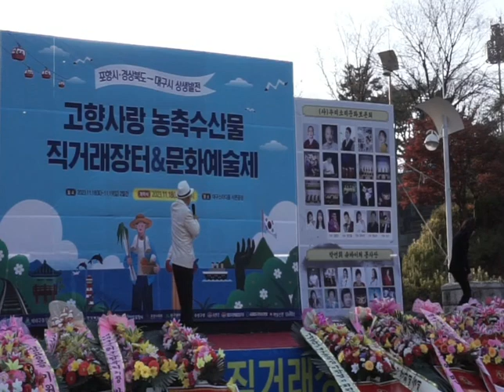곽수연/평행선(원곡 문희옥),불꽃처럼(원곡 이선희)/고향사랑 농.축수산물 직거래장터&문화예술제/스타디움 서편광장